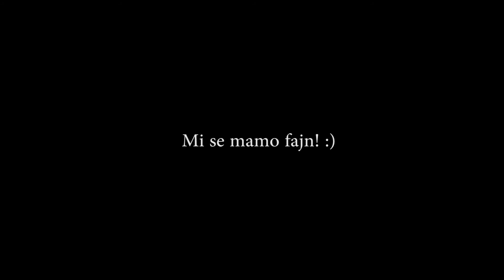Jahalna šola Jani Finžgar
hipodrom Ljubljana